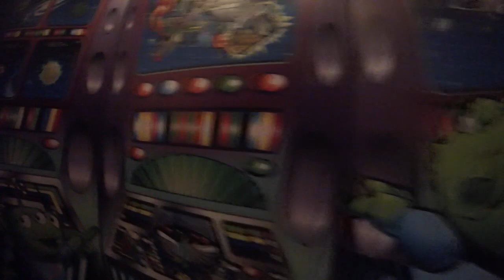Mack Attack Goes to Disney In Hong Kong!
When it's time for fun go to Disneyland!